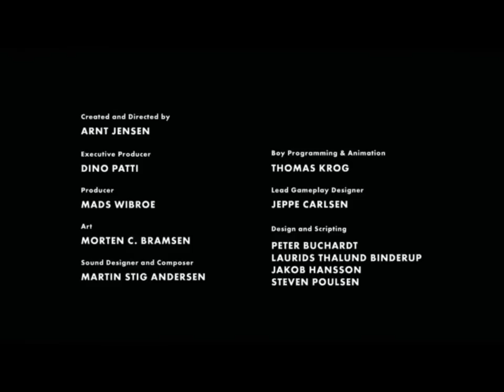LIMBO Ultima Parte - TheNewGamesOnline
Commento di : iNu-